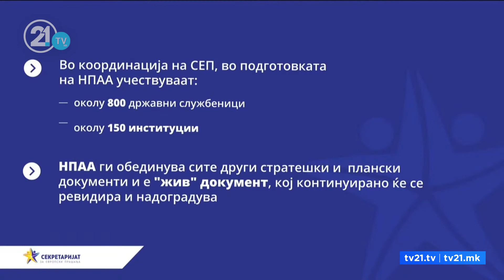„Северномакедонскиот јазик бил дел од бугарскиот“, Димитров: ова е несреќна изјава